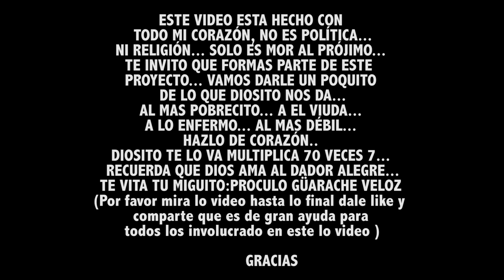LA FELICIDAD DE JUANITO SE REFLEJA EN SU MIRADA ¡VAMOS CHARLE EL MANO!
Si gustan apoyar a juanito y a Doña Juana pueden comunicarse directamente con ella al: 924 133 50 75
Ayudar se siente bien, anima el alma y el corazón.
Saludos y les desea un excelente día su miguito Próculo Güarache Veloz...